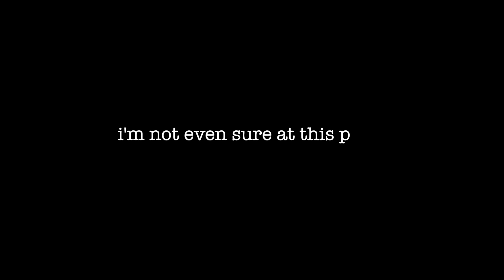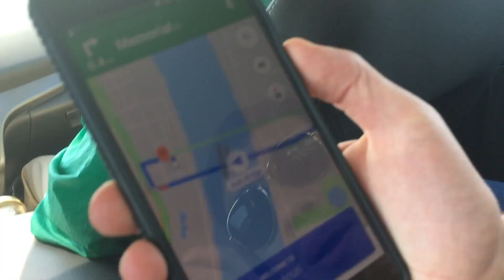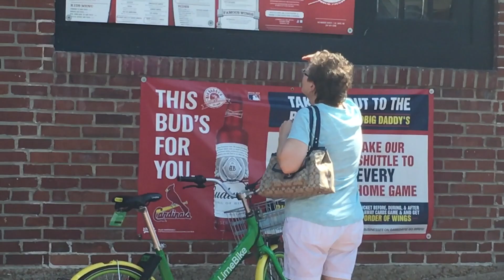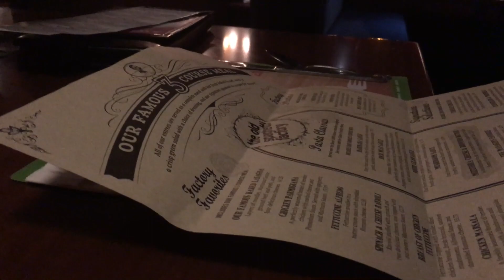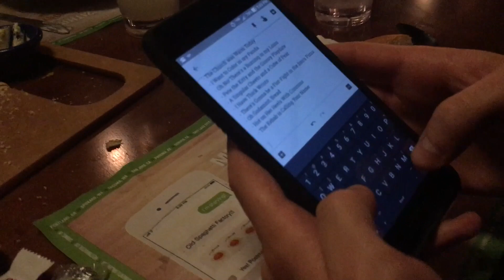i'm not even sure at this point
the spaghetti was good tho